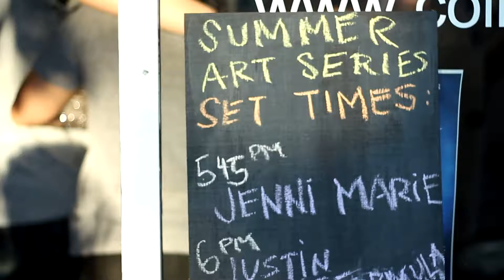June 4th - Reseda Blvd Summer Art Series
Here's a recap from our third Reseda Blvd Summer Art Series installation.